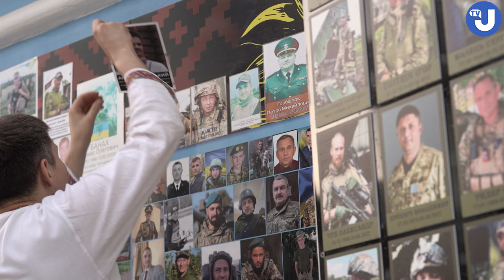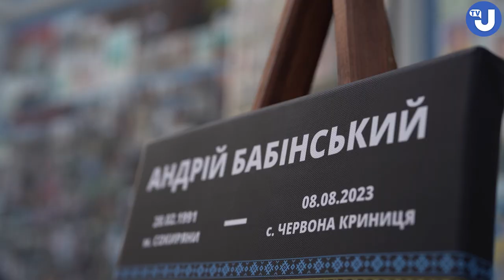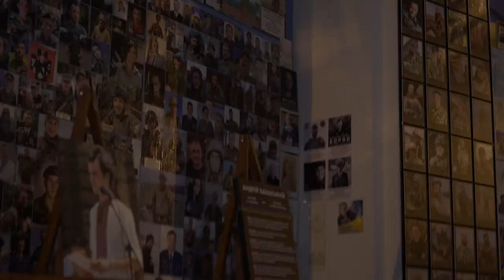У Києві вшанували пам‘ять воїна та засновника Мегамаршу у вишиванках Андрія Бабінського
Андрій навчався у Національному авіаційному університеті у Києві. Ще у студентські роки, восени 2008 року, започаткував «Мегаграндіозний марш у вишиванках» – столичну подію, що зрештою стала культовим та міжнародним рухом. Учасники мегамаршу традиційно двічі на рік збираються у вишиванках та вирушають у ходу вулицями міст.

Андрій Бабінський був співорганізатором низки культурно-мистецьких подій Києва та інших міст: фестивалів, лекторіїв, кінопоказів, етновечірок.

З початку повномасштабного російського вторгнення Бабінський захищав Україну у складі 97 батальйону 107-ої бригади Сил територіальної оборони, де здобув фах бойового медика. Воював на Харківщині та під Бахмутом. Влітку 2023 року перевівся до 80-ої ОДШБр, брав участь в українському контрнаступі на Запорізькому напрямку. Мріяв звільнити Крим.

«8 серпня 2023 року в бою за Україну, захищаючи її свободу та незалежність ціною власного життя, старший солдат Андрій Бабінський героїчно загинув поблизу населеного пункту Червона Криниця Оріхівського району Запорізької області від російського артилерійського обстрілу касетними боєприпасами», - зазначили колеги загиблого.

відео: Укрінформ
журналіст: Ірина Любімова,
оператор, монтаж: Євген Любімов